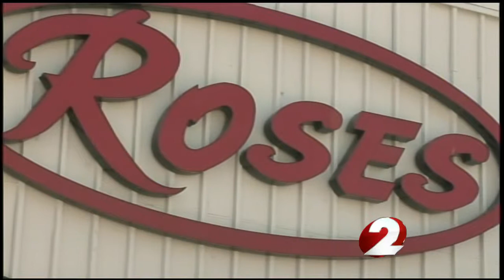More jobs come to Springfield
More jobs come to Springfield Rob Sneed Reports.